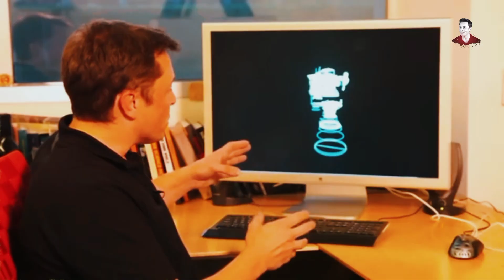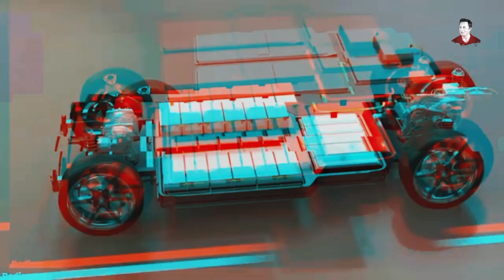Elon Musk New Flying Car Will Hit The Market Today .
Description:-
"Discover the Future of Transportation: Flying Cars Are Here!

Explore the groundbreaking world of flying cars and how they’re revolutionizing urban mobility. From Elon Musk’s eVTOL technology to China’s Xpeng X2, learn how electric vertical takeoff and landing (eVTOL) vehicles are set to transform traffic, reduce carbon emissions, and slash commute times. Are flying cars the future of transportation? Find out how autonomous flight systems, advanced battery tech, and AI are making sci-fi dreams a reality. Don’t miss this deep dive into the next big thing in sustainable travel and urban innovation.